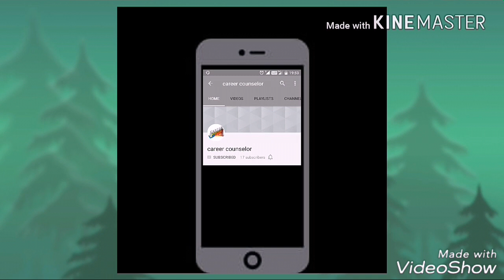School display board decoration ideas on id || amazing display board ideas for school on id-e-milad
Bulletin Board Ideas on Id-e-milad

bulletin board decorations ideas on Id-e-milad

DIY bulletin board decorating ideas on Id-e-milad

classroom ideas bulletin board ideas on milad-un-nabi

Awesome Bulletin Boards to Try in Your Classroom on milad-un-nabi

bulletin board ideas for new sessions on milad-un-nabi

Bulletin Board Ideas for Your Classroom on prophet mountain birthday

Back to school bulletin board for school on prophet mountain birthday

An Easy Way to Layer Borders on Your Classroom Bulletin Boards on prophet mountain birthday

Classroom Walls and Teacher Bulletin Board Ideas on prophet mountain birthday

Ideas and Thoughts School Display on prophet mountain birthday

Decoration Ideas